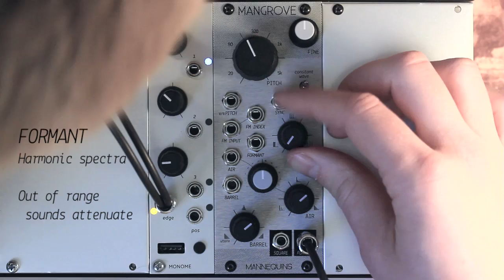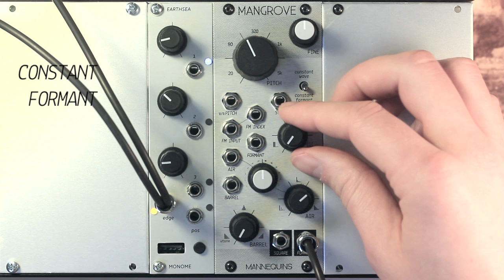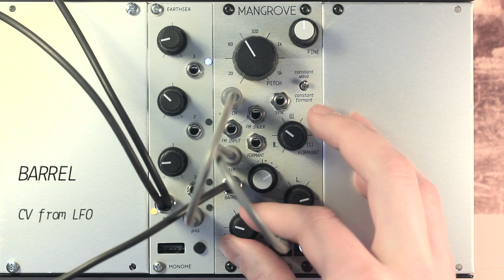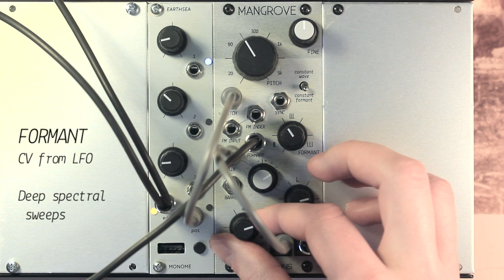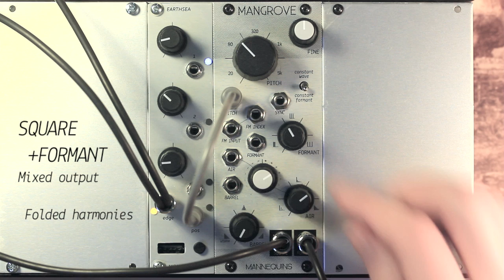MANGROVE Formant Oscillator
Exploring the first Eurorack Module, MANGROVE Formant Oscillator, from MANNEQUINS by Whimsical Raps.